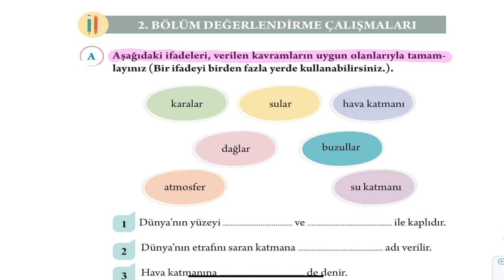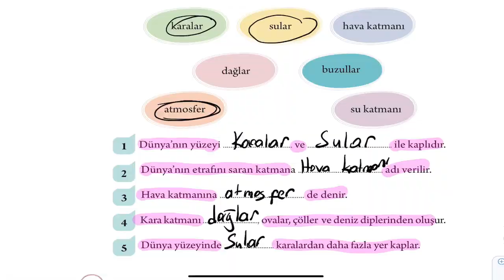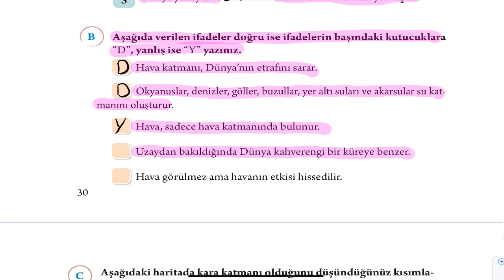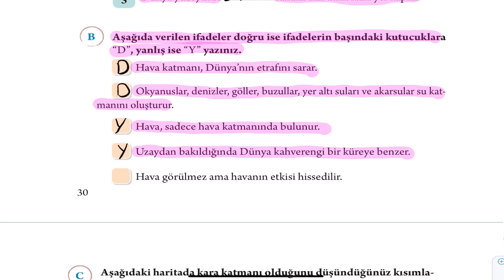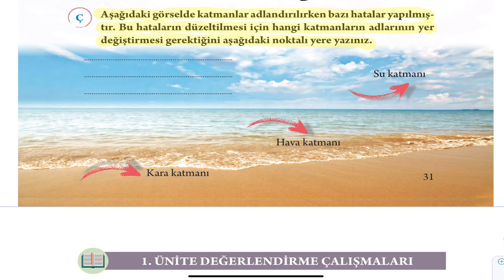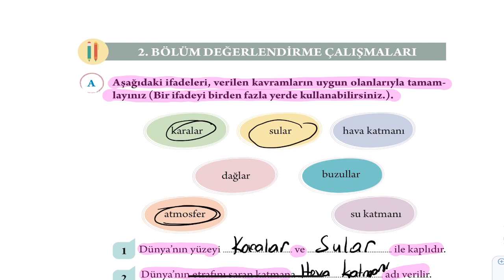3.Sınıf Fen Bilimleri Ders Kitabı 2.Bölüm Değerlendirme Çalışmaları Cevapları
3.Sınıf Fen Bilimleri Ders Kitabı 2.Bölüm Değerlendirme Çalışmaları Cevaplarını birlikte yapalım.